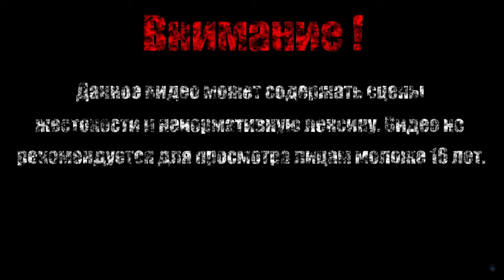БЕЛАЯ ЖРИЦА【ENDER LILIES】#1